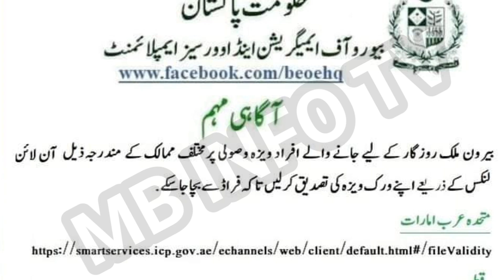Today overseas jobs vacancies in pakistan|Gulf nokri in pakistan|today jobs update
today Pakistan news
Saudi news Today|today letast news|today new update|saudi news Hindi urdu
saudi riyal rate news saudi Arabia
today international jobs ads in
Pakistan news paper
Uae work visa, iraq work visa, Bahrain work visa
Saudi arb ka visa
Dubai ka visa
Bahrain ka visa
qater ka visa
Malaysia ka visa
Europe ka visa
Rumania ka visa
Uzbekistan ka visa
Gulf jobs for Freshers
Nukri gulf
سعودی عرب ویزہ دوبئ ویزہ مسقط یورپ ویزہ قطر ترکی ملائیشیا ازبکستان ویز
O